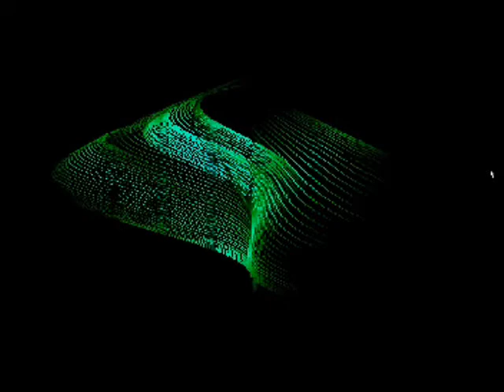Steinbock - Capricorn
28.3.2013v